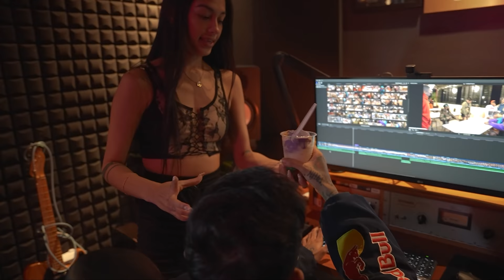HALO - HALO TRIP | ZEINAB HARAKE